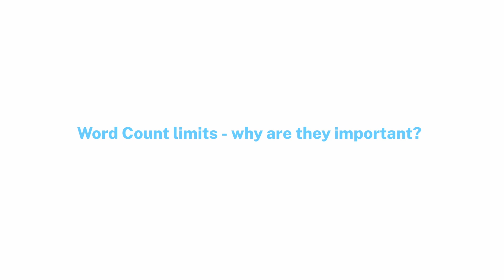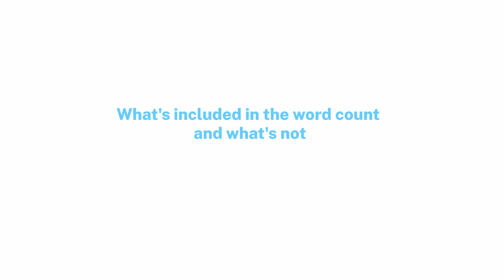How do Word Counts work in IB? | Clastify Tutorials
Curios how exactly does the IB word count work? Check it out with our latest video guide! 📚✨

Our detailed tutorial uncovers the word count rules for your IB coursework, providing clear explanations and insights on how to effectively manage your word count for a top-grade assessment. This video is your go-to resource for navigating the IB word count criteria, ensuring your coursework meets the requirements without sacrificing content quality.

Quick Navigation:
Intro: 0:06
General overview: 0:42
Word Count limits: 01:15
Subject-specific requirements: 01:54
What's included and excluded? 02:32
Exceeding consequences: 03:19
Word count management: 03:43
Outro: 05:08

We're keen to hear about your challenges and successes with IB word counts - let's discuss in the comments section below! 💬